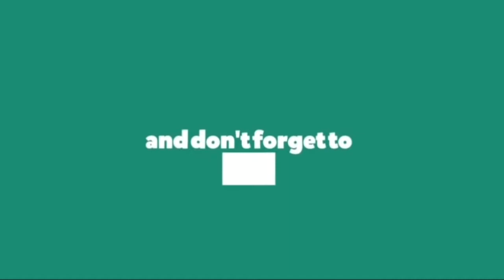PSG vs Manchester City FINAL U16 Girls - McDonald's Football Challenge 2017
The McDonalds Challenge is a competition held every year to promote youth football in Europe. The tournament is the perfect stage for scouts to view some of the best young talent in football. Club participants vary from year-to-year but have included Paris St Germain, Ajax, Manchester City, Tottenham, Juventus, Chelsea, Bayern Munich, Porto.

Recognized as one of the best in the country, the PSG Academy has been named Best Youth Club by the French Football Federation in four occasions: 1988–89, 2010–11, 2012–13, and 2013–14. Since its inception, the academy has produced several renowned French players, including Jean-Marc Pilorget, Luis Fernández, Nicolas Anelka, Mamadou Sakho, Kingsley Coman, Adrien Rabiot, Alphonse Areola and Presnel Kimpembe. Many other graduates have also went on to sign professional contracts with PSG or other clubs.

The youth teams train at Camp des Loges, which also serves as the academy's home facility; while Stade Municipal Georges Lefèvre is their home ground. The U19 compete in four competitions – the Championnat National U19, Coupe Gambardella, UEFA Youth League and Premier League International Cup; while the U17 play in the Championnat National U17.